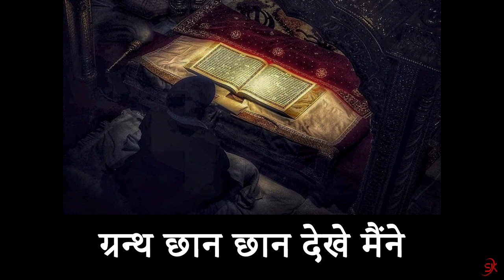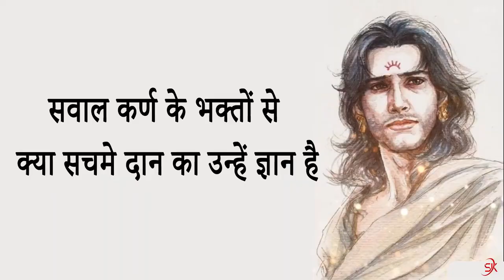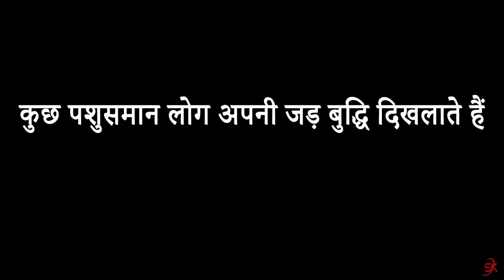अधर्मी कर्ण गाथा || best Mahabharat karn Hindi poetry of deepankur bharadwaj by h2 bhola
In this hindi poetry, just an attempt has been made to
show the reality of Karna, today's youth generation
has gone astray, only what is shown in TV serials, you
start thinking of it as real, Gita Bhagwat This is not
read by anyone who sees it. No one knows thatl seem
real on TV, even Lord Krishna himself was ashamed of
Karna's life. Deepankur Bhardwaj has written this
poem, so all the credit for this video goes to him, just
this video has been dubbed and edited by h2 bhola